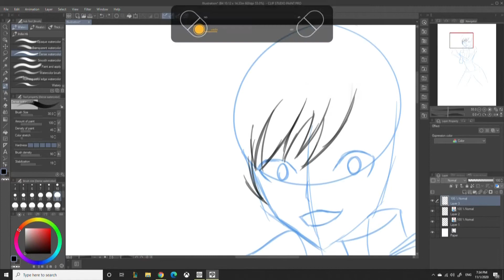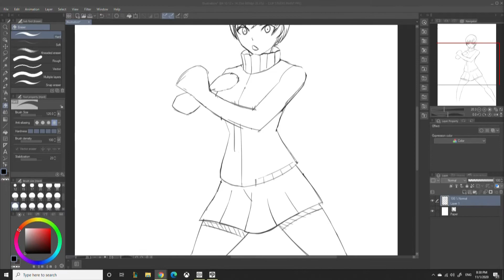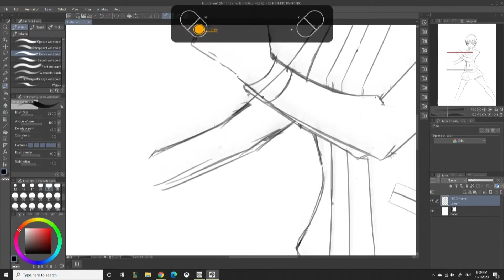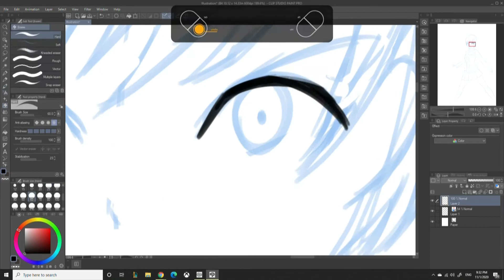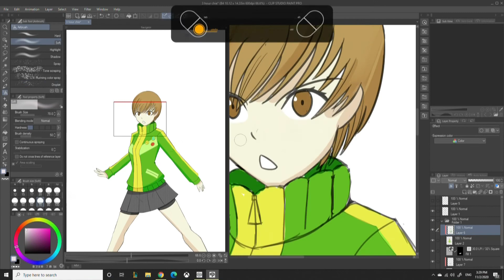Quick Draw Chie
A very quick draw of Chie from persona 4. I did end up drawing tomoe too but i left that for the end